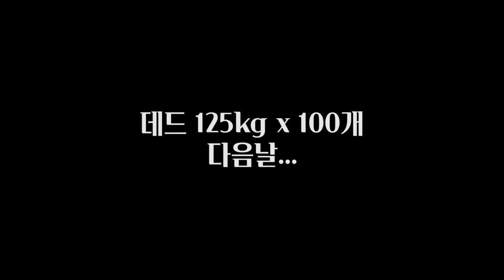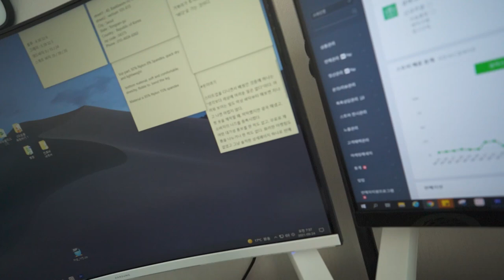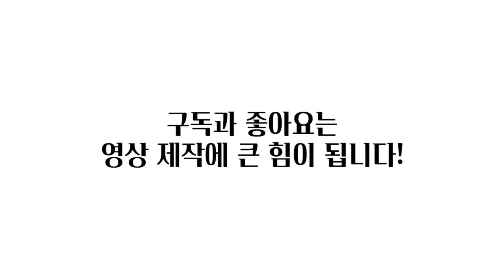데드리프트 100개 한 뒤 일어난 일.avi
라이브 방송은 매주 목요일 20시에 시작합니다.

채널의 성장에 도움을 주는 방법 :

1. 영상 속 블리스가 입는 프리미엄 짐웨어

2. 채널의 스폰서 제품 구입